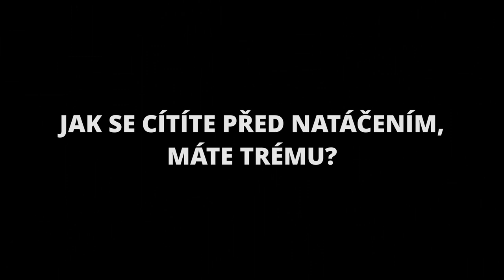Otázky - Nina Špitálníková - Show Jana Krause 2. 6. 2021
Hosté: Zpěvačka Anna K., herec Karel Heřmánek mladší a koreanistka Nina Špitálníková.
SledujSJK! na PrimaTV — zpěvačka AnnaK.

👉 PODPOŘTE EMILA! 😉